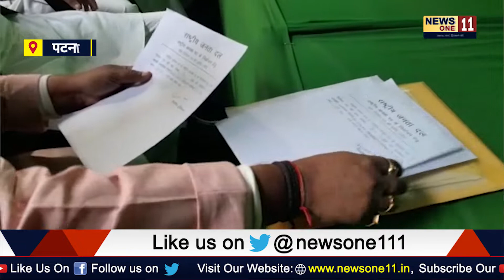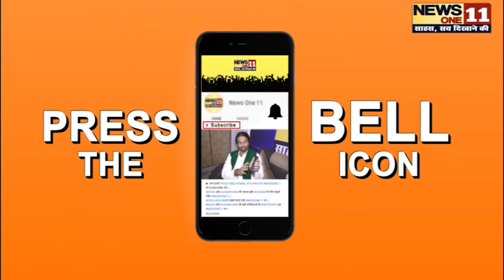Tejashwi Yadav RJD Office में पूरे जोश में दिखे, पापा Lalu Yadav को बताया ... | BIhar News